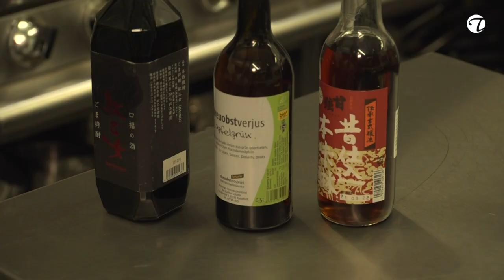Grünes Shakshuka mit pochierten Eiern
Shakshuka (Schakschuka) ist eine Spezialität der nordafrikanischen, israelischen Küche und wird mitunter auch als israelisches Nationalgericht bezeichnet. Küchenchef Nikodemus Berger hat dieses Gericht mit seinem Team neu interpretiert und die Tomaten mit Spinat ersetzt. Serviert wird es mit pochierten Eiern und Ziegenfrischläse. Da Shakshuka vor allem zum Frühstück gegessen wird, findet man es im BONVIANT auf der Brunch Karte. Wir wünschen euch viel Freude mit diesem tollen Rezept! Hier zu den Zutaten: